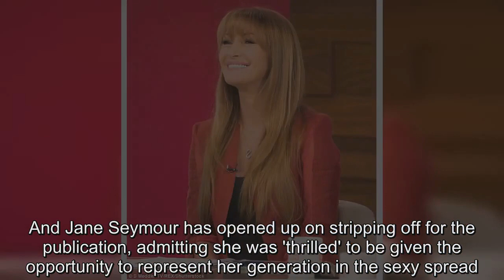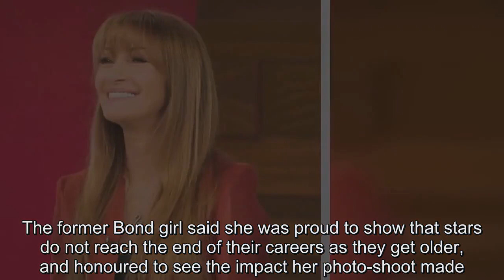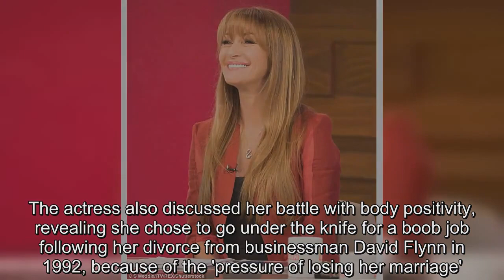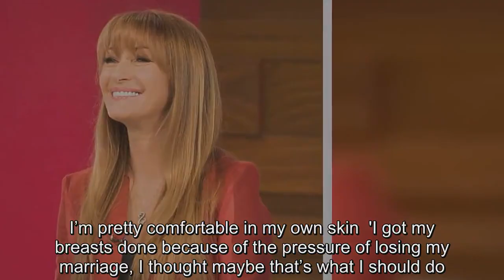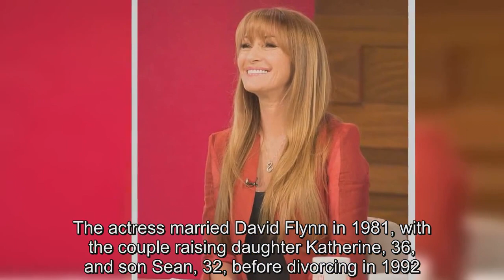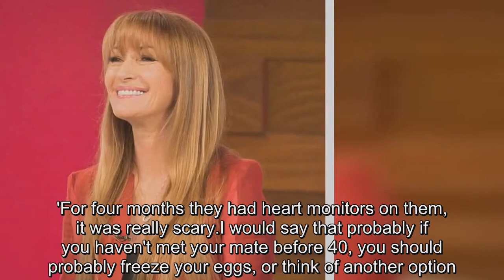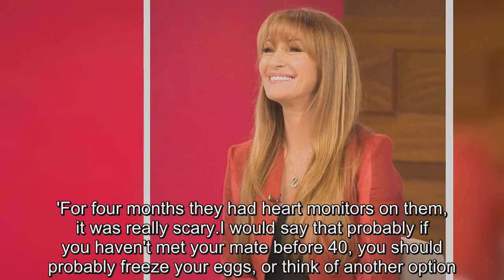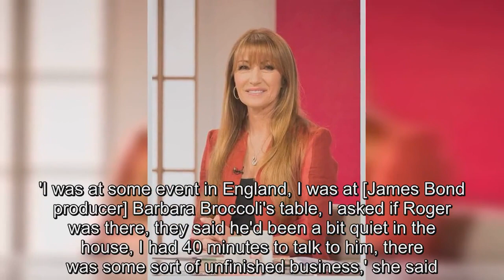Jane Seymour on posing for Playboy at 67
She became the oldest woman in history to pose for Playboy magazine earlier this month.And Jane Seymour has opened up on stripping off for the publication, admitting she was 'thrilled' to be given the opportunity to represent her generation in the sexy spread.Speaking as a guest panellist on ITV's Loose Women on Wednesday, the actress, 67, also revealed how undergoing a breast augmentation filled the 'vacant space' left by the demise of her marriage to businessman David Flynn in 1992.The former Bond girl said she was proud to show that stars do not reach the end of their careers as they get older, and honoured to see the impact her photo-shoot made.Jane looked far younger than her years in the revealing Playboy shoot, posing in her bedroom wearing little more than a furry pink stole and matching negligee.But the British star admitted she had her reservations when the famous men's magazine came calling, telling Ruth Langsford, Linda Robson and Janet Street-Porter: 'I was doing a series, I got the call, I didn't want to do it.'Then I thought I have control over the pics, and they don't want me to be nude.This is actually really cool.'There's this feeling after you're 40 or 50 its over, especially if you're an actress.I'm 67 I'm not giving up.'They shot it in my house, and in the swimming pool, I was thrilled.It got over one billion impressions from all over the world.Jane is mother to four children: Katherine, 36, Sean, 32, and twins, Kristopher and John, 22.The actress also discussed her battle with body positivity, revealing she chose to go under the knife for a boob job following her divorce from businessman David Flynn in 1992, because of the 'pressure of losing her marriage'.But she insisted she would never have too much facial surgery, because it could cause problems with her acting career.She added: 'I need my face to move, if it doesn’t move, I can’t play the characters.I’m pretty comfortable in my own skin  'I got my breasts done because of the pressure of losing my marriage, I thought maybe that’s what I should do.I had the the vacant space filled  'If I want to look younger on screen, I sometimes tape my neck or wear a wig.' Jane split from fourth husband, actor and producer James Keach, 70, in 2013 after 20 years of marriage.She was previously married to theatre director Michael Attenborough, 68, from 1971 to 1973 and then to Attenborough's friend Geoffrey Planer from 1977 to 1978.The actress married David Flynn in 1981, with the couple raising daughter Katherine, 36, and son Sean, 32, before divorcing in 1992.The star is also mother to twins, Kristopher and John, 22, from her marriage to Keach.Jane also revealed she nearly died after falling pregnant with her twin sons through IVF at the age of 45, after she suffered from pre-eclampsia.She said: 'I just recently met and married [actor] James Keach, I'd been low, he felt he wasn't able to raise a child fully due to divorce, I felt the only thing I could give him back was a baby.'I lost